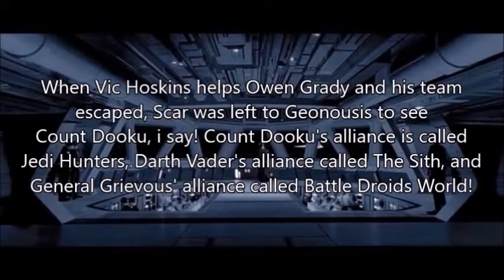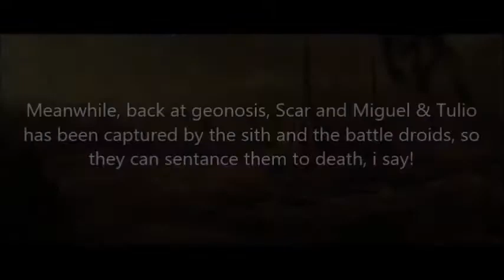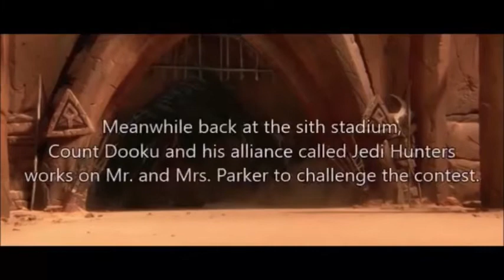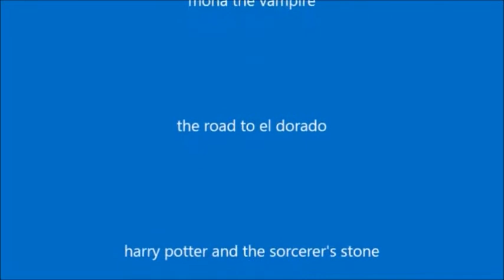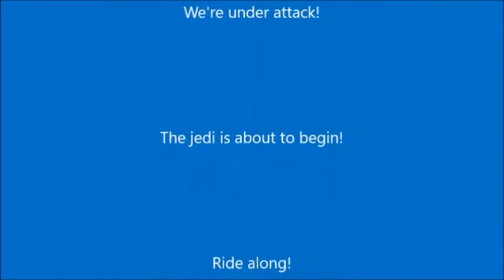The Scar Chronicles: Count Dooku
Chapter 273: Count Dooku including Obi Wan Kenobi and his friends, Mace Windu and his jedi army, Jango Fett, General Grievous, Miguel & Tulio, Mona the Vampire, Zapman, Lily Duncan, Mrs. and Mr. Parker, Harry Potter and his friends, Cale Tucker, Joseph Korso, Dwayne & Travis, Loud Kiddington and his friends, John Darling, T.J. Detweiler, Principal Prickly, Max & Thor, Aang, Hogarth Hughes, Admiral Ozzel, Captain Piett, General Veers, Peanut Butter & Jelly, David Xanatos, Owen Burnett, Fox Xanatos, Petro Xanatos, Elisa Maza, Derek Maza, Goliath and the Gargoyles, Coyote and his Packs, Woody, Buzz Lightyear, Mr. Potato Head, Hamm, Rex, Slinky Dog, Jessie, Bullseye, Ben Ravencroft, Cobra Commander, Destro, Baroness, Dr. Mindbender, Overkill, General Hawk, Duke, Tunnel-Rat, Heavy-Duty, Dusty, Flint, Beachhead and Gung-Ho.